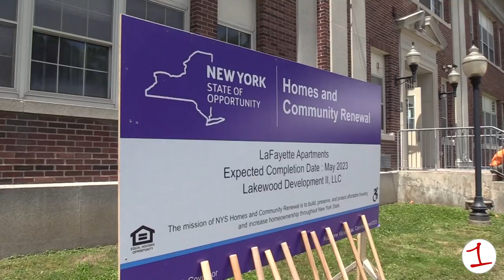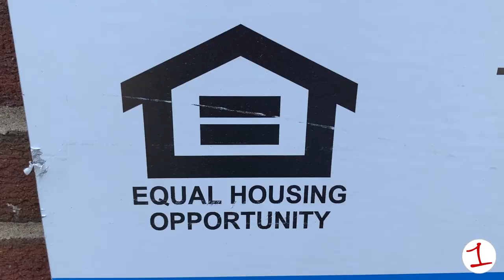Old middle school gets new purpose in Waterloo, NY | FingerLakes1.com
An affordable housing development project to transform a vacant Main Street School in Waterloo, NY, comes with nearly a $14-million dollar price tag.  The structure is being constructed into a 35-apartment complex for seniors. Rebecca Swift reports.